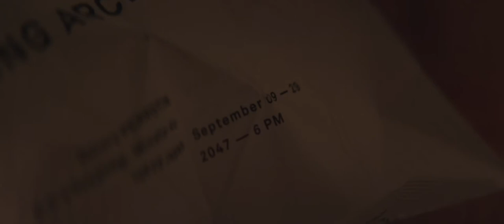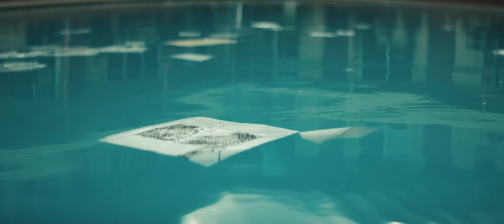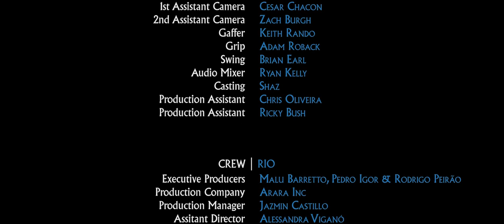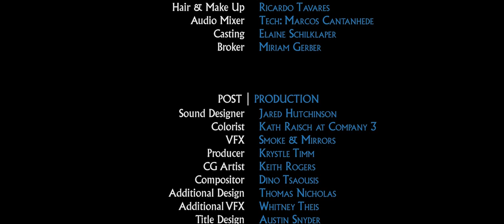HOURGLASS PRESENT for ADIDAS ORIGINALS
Directed by Ben Nicholas & Daniel Arsham. Written by Sam Farhi. Produced by Cara Scott. Executive Producer Maximilian Guen. Production Company Magna Carta. Shot by Minka Farthing-Kohl. Music by Giulio Carmassi and Bryan Scary. Edited by Jared Hutchinson. Color by Kath Raisch. VFX by Smoke and Mirrors. Commissioned by adidas Originals.